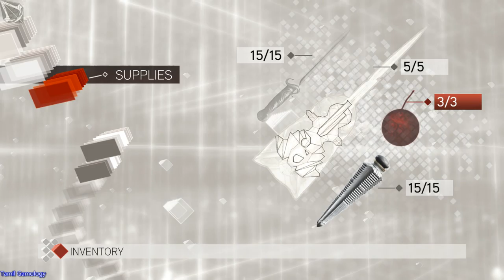Assassin's creed 2 pc gameplay part 6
adventure
open world
action
assassins creed series
Tamil Gamology